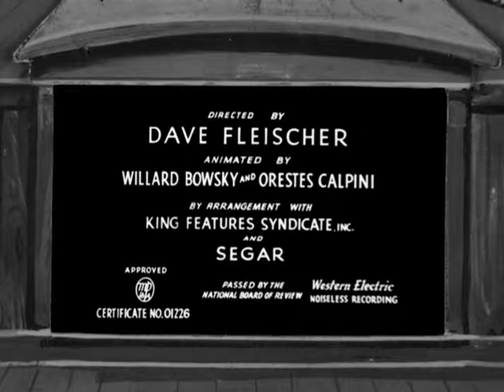Popeye the Sailor - The Paneless Window Washer